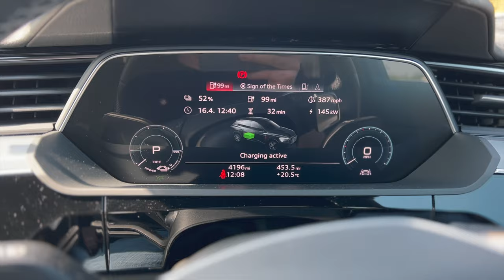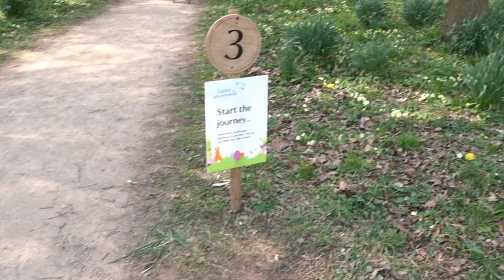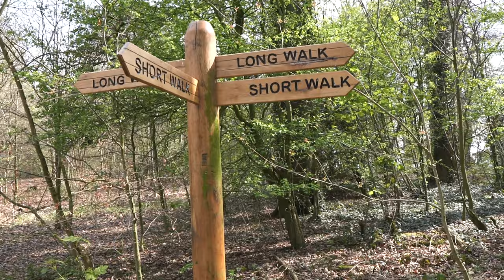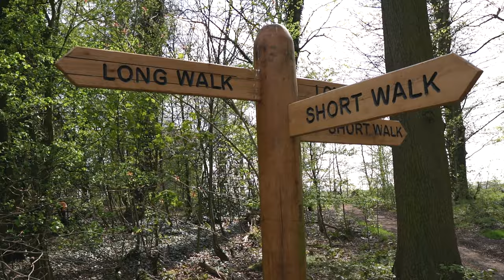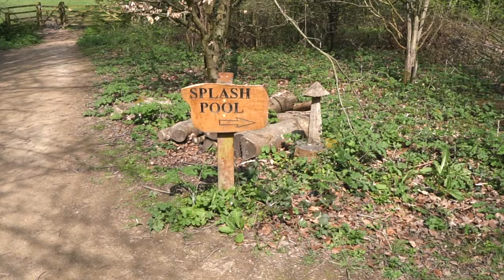We were too late too Kedleston Hall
Kedleston Hall is a neo-classical manor house, and seat of the Curzon family, it is located in Kedleston, Derbyshire, 4 miles north-west of Derby.

The medieval village of Kedleston was demolished in 1759 by Nathaniel Curzon to make way for the Hall. All that remains of the original village is the 12th century All Saints Church.

In 1939, Kedleston Hall was offered by Richard Curzon, 2nd Viscount Scarsdale, for use by the War Office. The Hall was used in various ways during the War, including as a mustering point and army training camp.

The gardens and grounds, as they appear today, are largely the concept of Robert Adam.  Adam was asked by Nathaniel Curzon in 1758 to "take in hand the deer park and pleasure grounds". It was during this period that the former gardens designed by Charles Bridgeman were swept away in favour of a more natural-looking landscape. Bridgeman's canals and geometric ponds were metamorphosed into serpentine lakes.

By the 1970s Kedleston Hall had become too expensive for the Curzon family to maintain. When Richard Curzon, 2nd Viscount Scarsdale, died, his cousin Francis Curzon, 3rd Viscount Scarsdale, offered the house, park and gardens to the nation in lieu of death duties. A deal was agreed with the National Trust that it should take over Kedleston, along with an endowment, while still allowing the family to live rent-free in the 23-room Family Wing, which contained an adjoining garden and two rent-free flats for servants or other family members. Richard Curzon and his family currently reside there to this day.

Our Kit:

Sony a6600
Sony ZV-E10

Chapters:

0:00 - Intro
0:52 -  Start of Walk
05:10 - Shot and thick
07:37 - Splash Pool
08:48 - The Lakes
11:50 - Afternoon Tea
13:00 - Were too late
13:58 - South side
14:53 - End Screens